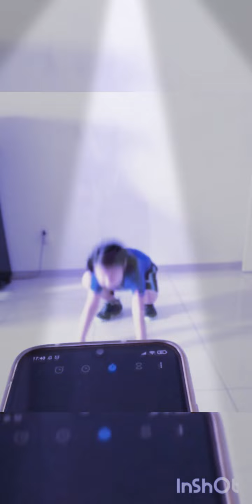Amabelle Burpee Jump